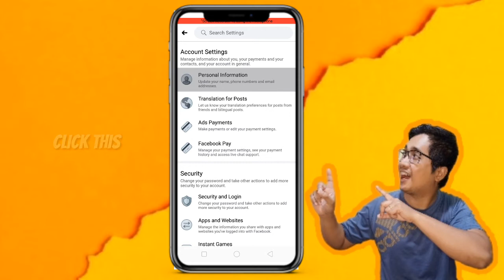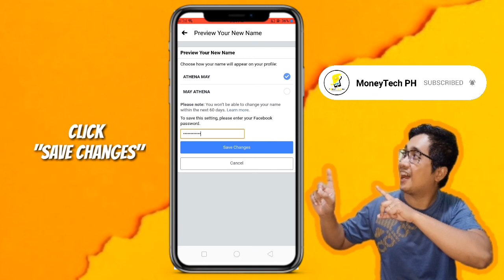How to CAPSLOCK NAME in FACEBOOK | Step by Step for Beginners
Earn MORE 💲💲💲 Extra Income here:

• • Free P200 (Lazada): use code 0003NO5V

Related:

how to recover facebook
how to add friend in facebook
how to see friend in facebook
how to search friend in facebook
how to search in facebook
how to sell in facebook
how to promote Facebook